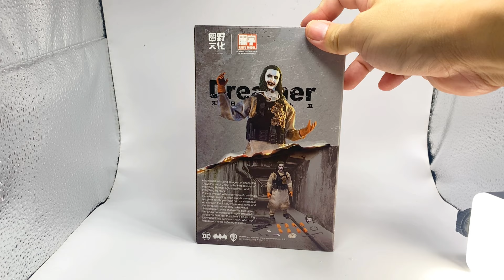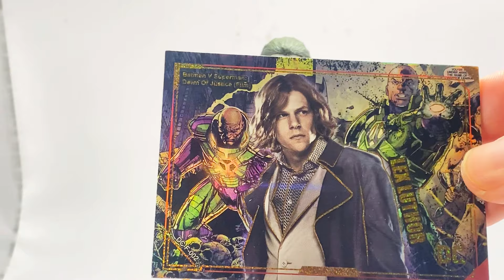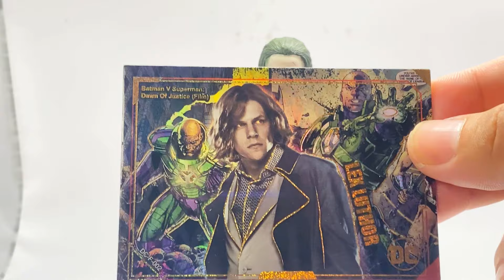doom-team 㘣野文化 dramer 系列 1/12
dc 正版授權 的 zacksnydersjusticeleague 未日小隊 joker . 基本上電影的所有配件都齊全。另外根本就是方大頭的手藝